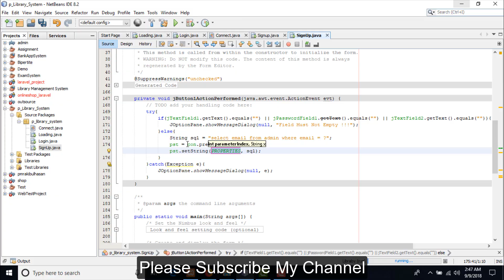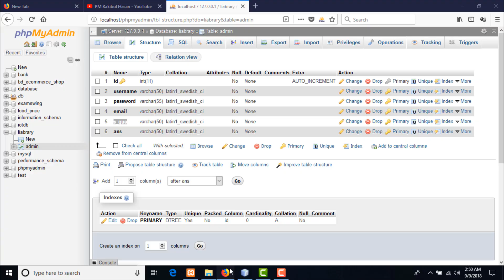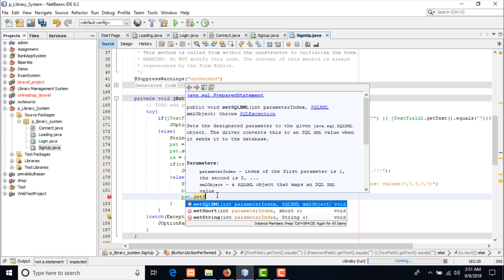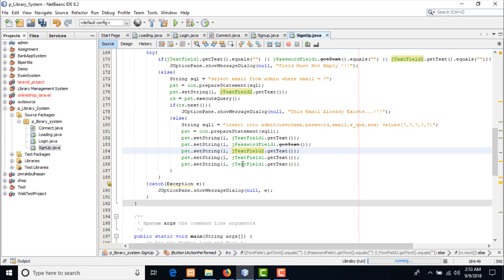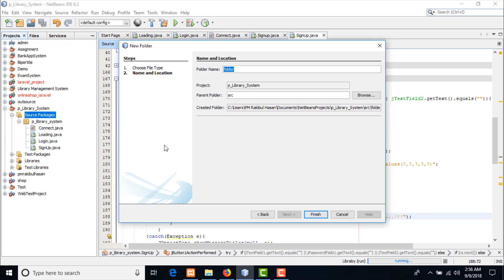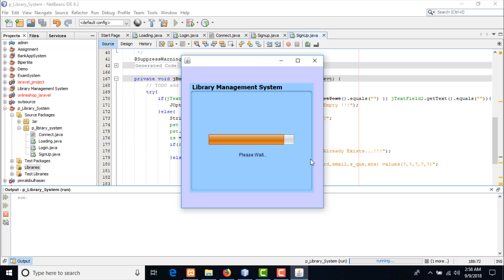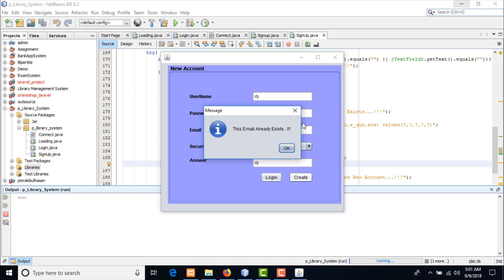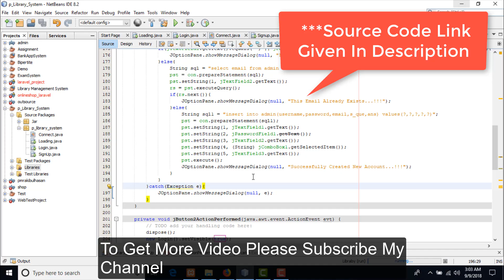Complete Java gui proje || complete project liabary management system with source code using java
Java gui complete project liabary management system with source code.